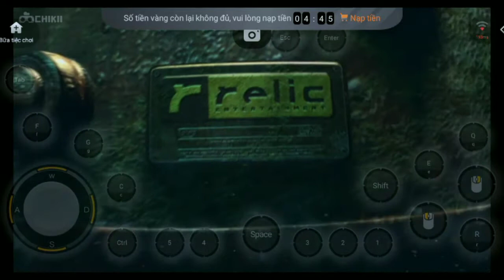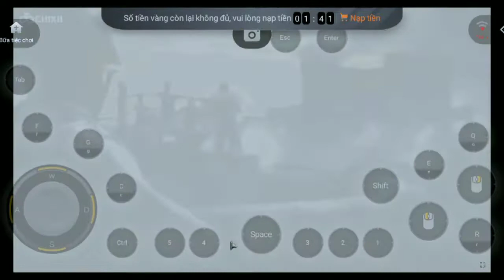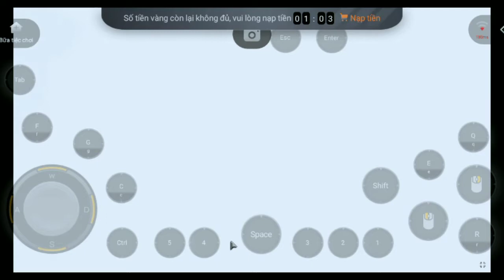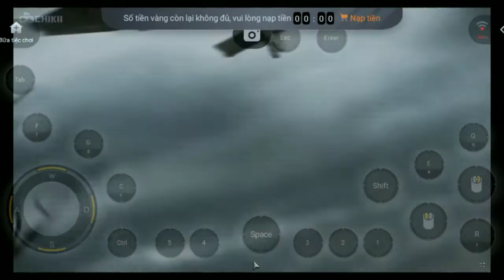company of heroes 2 chiến tranh Sinh tử game đồ họa siêu đẹp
game hay